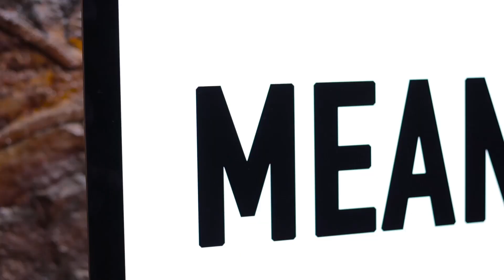Meaner Escobar Desk Performance (LMHE)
Meaner Escobar gives us a great performance of his latest EP titled LovingMeanerHatingEscobarEP & one of his latest unreleased track, in this production we worked with Ants View Media & Kayise Media.

Please do check this out & make sure you stay home safe so we can keep you entertained while you're home & safe during this covid-19 lockdown, thank you so much to everyone who was part of this projects & thank you for watching.